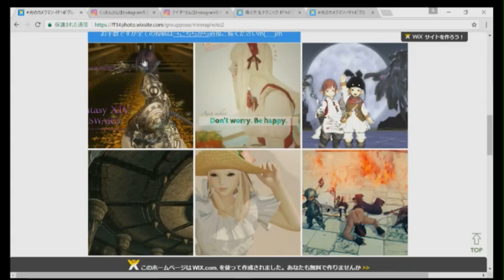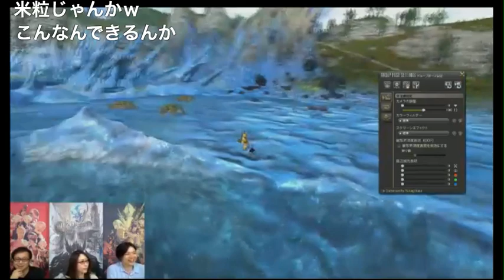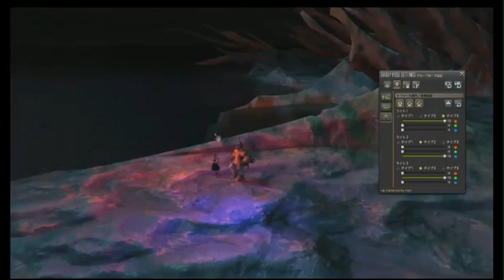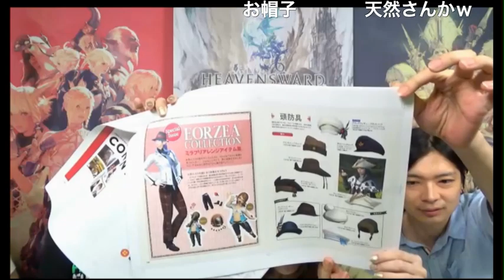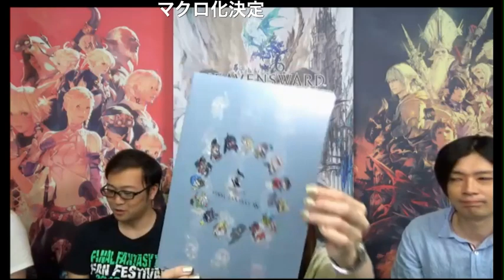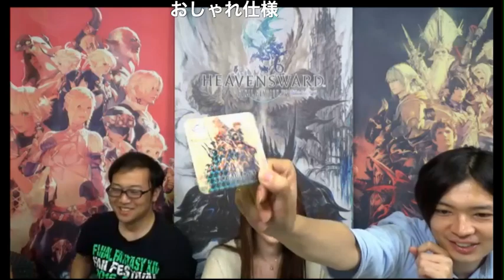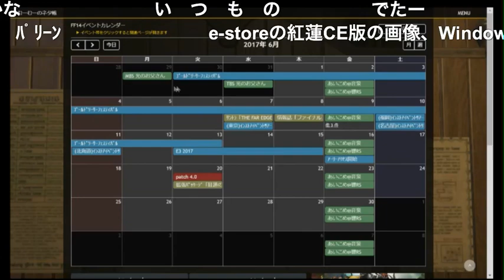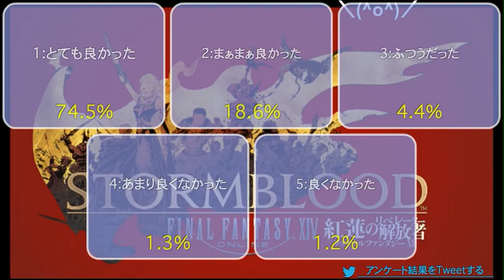【FF14】(2017/5/26) 第19回FFXIVコミュニティ放送 後半 柳原さん初 / グループポーズ機能を紹介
2017/05/26(金) 19：57開場  20：00開演
FFXIVコミュニティ放送は、FFXIVに関する情報のおさらいを中心にお届けする放送です。
■放送内容
・あれこれキャッチアップ
・グループポーズ特集
・お知らせ

カーバンクルサーバー最大FC「なっつ」では常時メンバー募集！
創作出来る方も大歓迎！！一緒に作品作りをしましょう♪